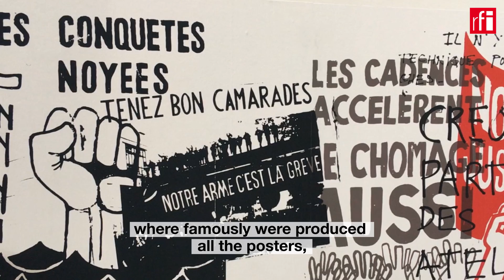France May 68 posters - 50 years on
Paris’ Pompidou Centre hosts the ‘Mai 68 Assemblée Générale’ happening to mark the 50th anniversary of May68 in France.
The event organiser Romain Lacroix explains what’s behind the happening which runs until 20 May 2018.